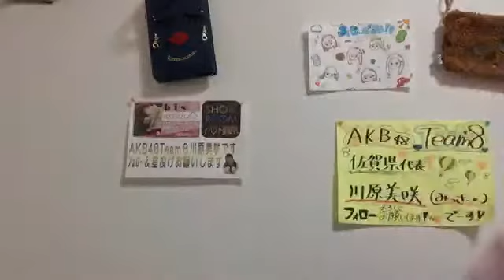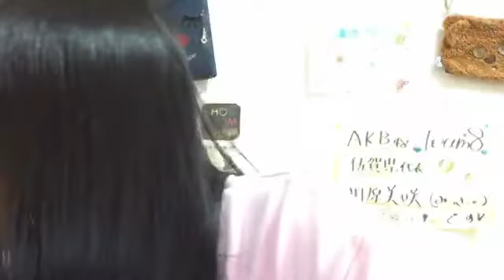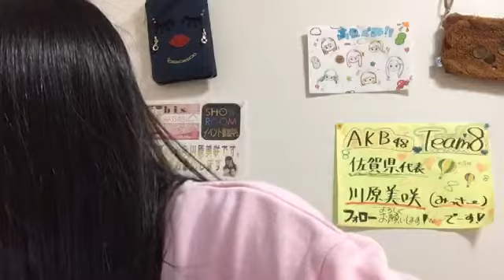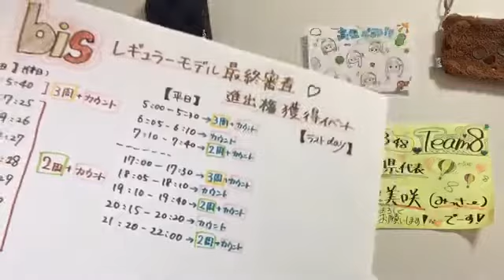2020年04月09日 21時20分33秒 川原 美咲（AKB48 チーム８）